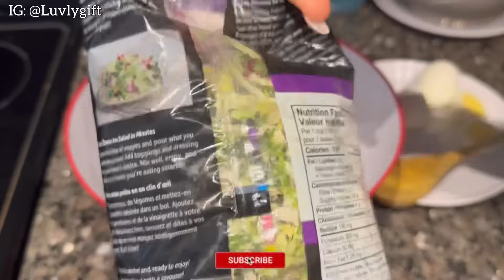How I balance being a Wife/Mother + Embracing this new lifestyle & everything in between!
Hey loves🥰 Welcome to another wholesome vlog!! Here's how I balance motherhood with everything in between + Here’s all we've been up to lately. I hope you enjoy this video❤️

Please Don’t Skip my Ads🙏🏻